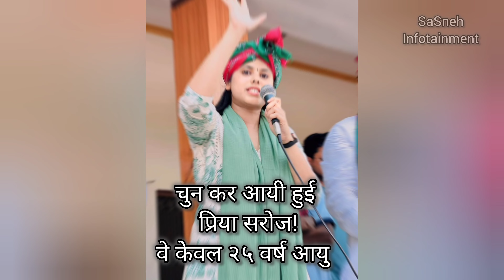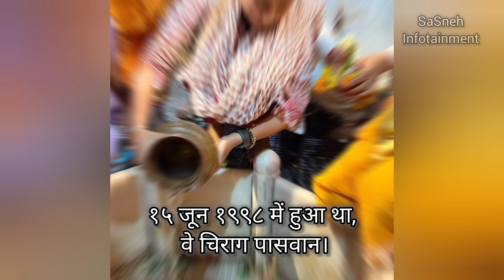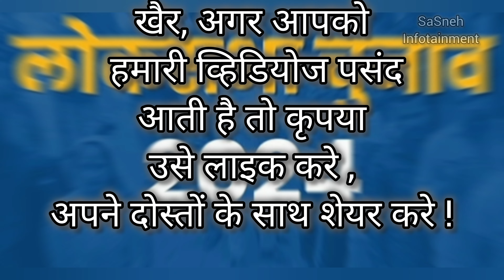लोकसभा २०२४ के सबसे युवा सांसद| @sasneh1197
लोकसभा २०२४ के सबसे युवा सांसद